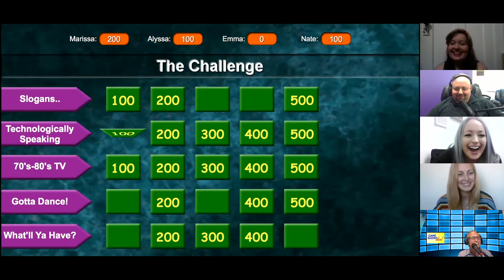Game Shows Alive Virtual Games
Game Shows Alive is offering our game show experience virtually.  Now you can enjoy the fun of a game show with your family, friends or co-workers at home.